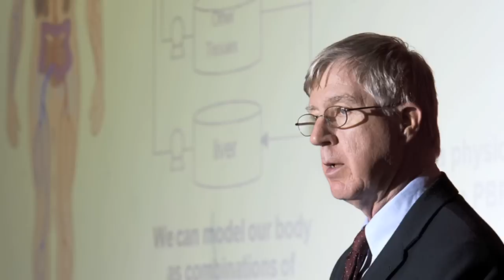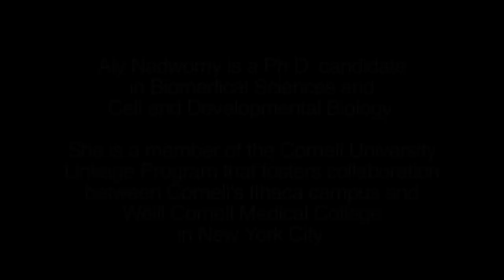Paint the Town Red: Aly Nadworny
Aly Nadworny is a Ph.D. candidate in Biomedical Sciences and Cell and Developmental Biology. She is a member of the Linkage Program, which fosters collaboration between Cornell's Ithaca campus and Weill Cornell Medical College in New York City.